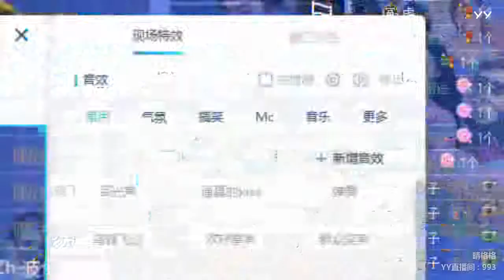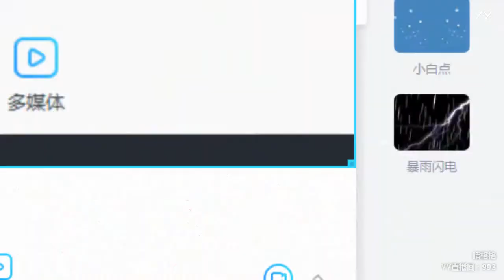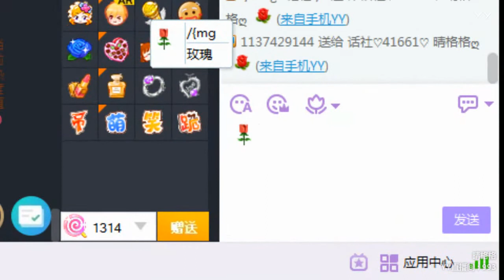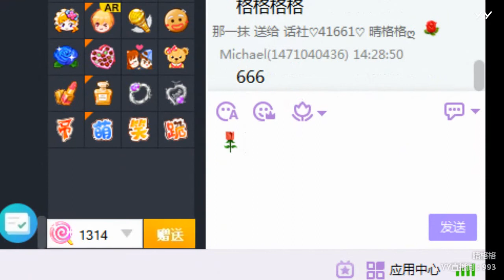YY LIVE 燃舞蹈 晴格格 -《燃舞蹈》（Artists・Sing・Music・Dance・Instrument・Talent Shows・DJ・KPOP・Remix・LIVE)